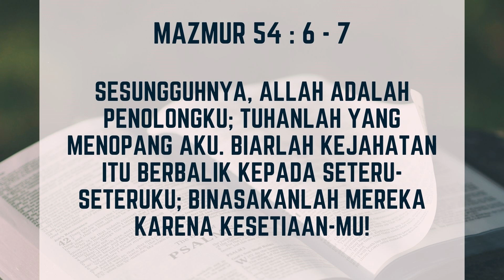SARAPAN #390 || "TAK PERLU MENUNTUT TUHAN" (Senin 23 September 2024)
Dipimpin Oleh :
Pdt. Mario Gunawan